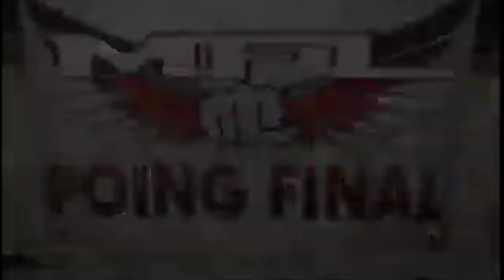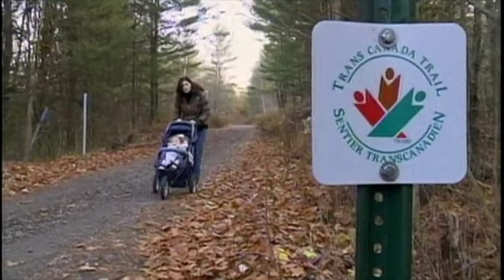MFL Mixed Fight League 2 - Sébastien Garguier VS Martin Grandmont (2010)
mixed fight league mfl new era of fighters poing final sebastien garguier vs martin grandmont 27 fevrier 2010